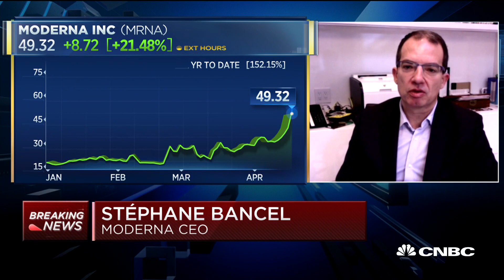Coronavirus: We hope to make coronavirus vaccine widely available by 2021, Moderna CEO says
The federal government has awarded Moderna with $483 million in funding for a coronavirus vaccine. Moderna CEO Stephane Bancel joins "Squawk Box" to discuss how the funding will help the company.

Moderna’s stock was surging Friday after the biotech company announced it has received as much as $483 million in federal funding to accelerate development of a coronavirus vaccine.

Shares of the Cambridge, Massachusetts-based firm opened more than 12% higher to around $46. During Thursday’s session, the stock hit an intraday all-time high of $41.55.

Moderna CEO Stephane Bancel said Friday on CNBC’s “Squawk Box” that the funding is particularly critical in aiding manufacturing efforts.

“Instead of waiting for the data and then scaling up with manufacturing process ... we can make as many doses as we can. We are doing both in parallel,” he said. The company plans to hire up to 150 people to support the effort.

Bancel said the company “couldn’t have done this” without the funding commitment from the Biomedical Advanced Research and Development Authority, which is part of the Department of Health and Human Services.

Moderna has partnered with the National Institutes of Health on development of its Covid-19 vaccine. Phase 1 human trials of the potential vaccine began in the Seattle area in mid-March.

The trial was launched in “record speed,” White House health advisor Dr. Anthony Fauci said at the time.

Bancel on Friday reiterated Moderna’s timeline for vaccine development. He said he hopes to have safety data from the phase 1 trial this spring, which could allow it to advance to the next stage in the second quarter of this year.

The phase 1 trial is being conducted with 45 people, while phase 2 would involve an expansion into “hundreds of healthy subjects,” Bancel said.

Development also needs to include a large effectiveness study involving thousands of people, Bancel said. Moderna hopes to start that phase in the fall, depending on results from all the preceding stages.

“If all those things go well we are hoping to be able to be ready commercially to make the vaccine widely available in the U.S. in 2021,” he said.

CNBC TV